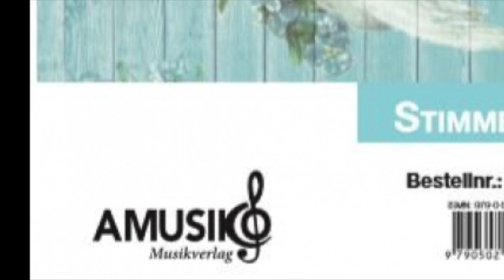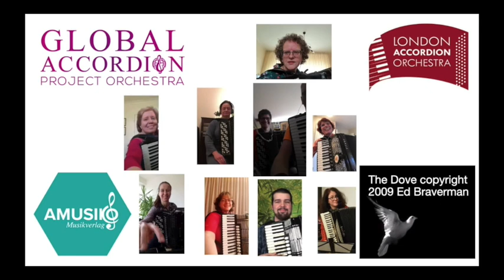LAO Podcast Episode 10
In this episode I will be talking to special guests that participated in the Global Accordion Project Orchestra.